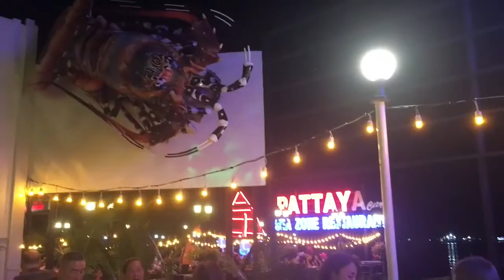What is a good itinerary for 3 Days in Thailand